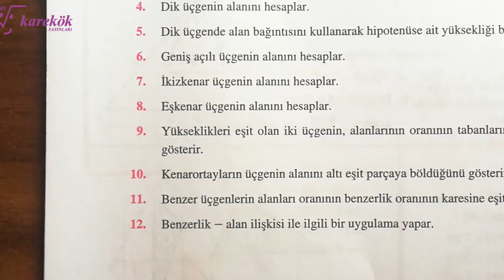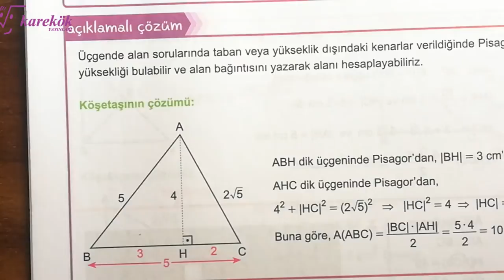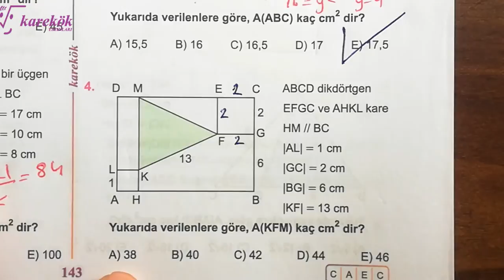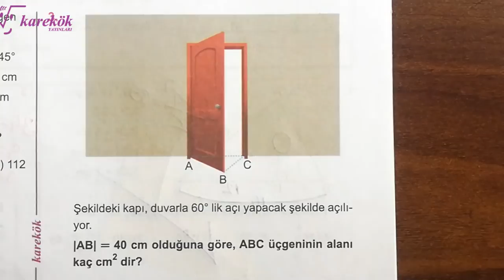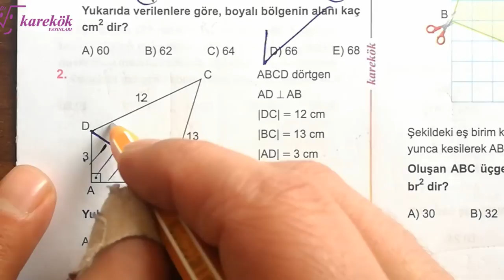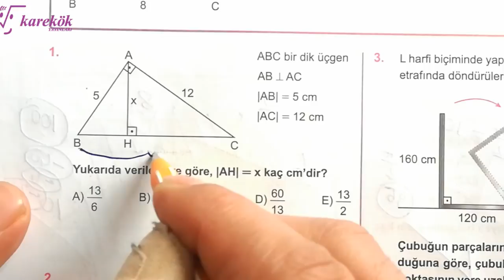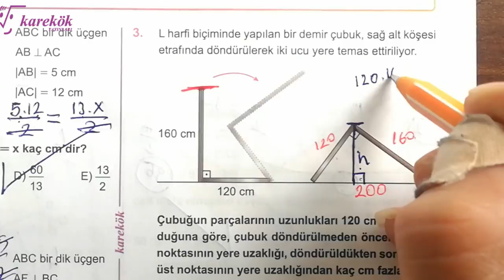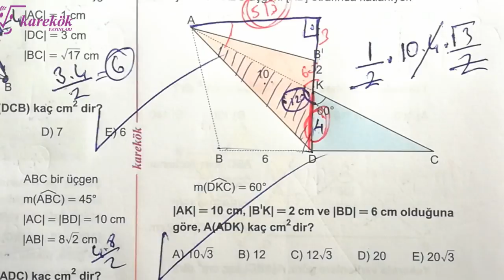ÜÇGENDE ALAN 1.2.3.4.5.6. KÖŞETAŞI |KAREKÖK YAYINL| GEOMETRİ SIFIR 2022 |AÇILARIN ÇOCUĞU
üçgende alan 2,
üçgende alan 3,
ucgende alan soru cozumu,
üçgende alan çıkmış sorular,
üçgende alan çıkmış sorular tyt ayt,
üçgende alan çıkmış sorular ve çözümleri,
üçgende alan dağıtma,
üçgende alan ders notları,
üçgende alan full tekrar,
üçgende alan formülleri yks,
üçgende alan formülleri ve ispatları,
üçgende alan kısa,
üçgende alan kenan kara 4,
üçgende alan notları,
üçgende alan yeni nesil sorular,
üçgende alan orijinal,
ucgende alan ozet,
üçgende alan ölçme 6. sınıf,
üçgende alan özel öğrenci,
üçgende alan örnek sorular,
6. sınıf matematik üçgende alan ölçme,
üçgende alan paylaştırma,
üçgende alan parçalama,
üçgende alan pdf tyt,
üçgende alan problemleri,
üçgende alan paralellik